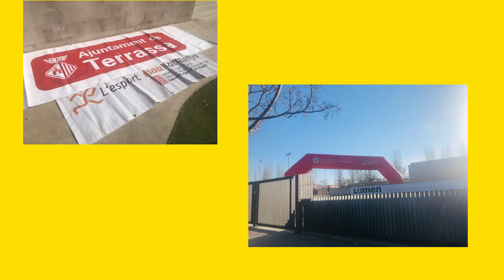II Jornades Esportives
Matinal de Cros organitzat pel Consell Escolar a les nostres instal.lacions.
Tarda activitats esportives per a totes les edats, sempre en grup bombolla.